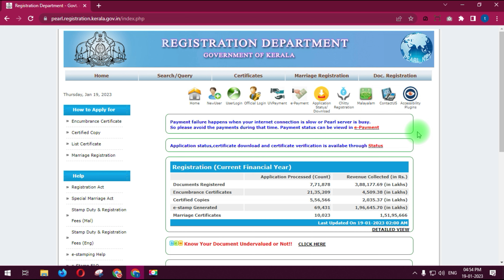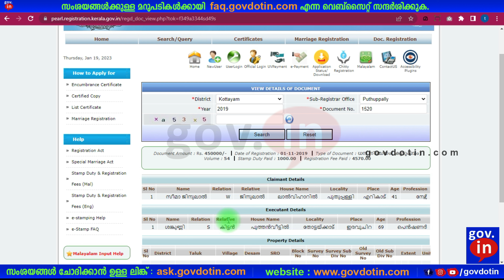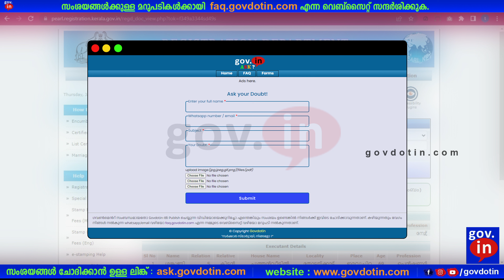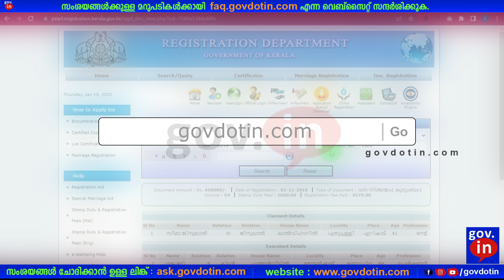How to view, check and download adharam details online in Kerala? ആധാരത്തിലെ വിവരങ്ങൾ ഓൺലൈനായി കാണാം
Did you know that Adharam(deed) is available online? If you know the Adharam number and registered year, you can know about that Adharam & its contents online.
നമ്മുടെ എല്ലാവരുടെയും ആധാരം ഓൺലൈനിൽ ലഭ്യമാണെന്ന് അറിയുമോ ? ആധാരത്തിന്റെ വളരെ കുറച്ചു കാര്യങ്ങൾ നിങ്ങൾക്ക് അറിയുമെങ്കിൽ ആ ആധാരത്തെ കുറിച്ചും അതിന്റെ ഉള്ളടക്കത്തെ കുറിച്ചും നിങ്ങൾക്ക് ഓൺലൈനായി അറിയാൻ സാധിക്കുന്നതാണ്.

What things are required to get Adharam details?
District, Sub-Registrar office, Registered Year, Document number

How to view, check and download Adharam online?
) Click on Document details button under Search/Query in main menu.

In the View details of document form, type the district where the Adharam was registered in the District section, the Sub-Registrar office where the Adharam was registered in the Sub-Registrar office section, the year of registration in the Year section, and the Adharam number in the Document number section. After typing the captcha code, click on the Search button.Below we have the basic information. Document Amount, Date of Registration, Type of Document, Volume, Step duty paid, Registration fee paid can be found in this.Below this, Claimant Details can be found. In this their Name, Relation, Relative, House name, Locality, Place, Age, Profession can be seen.

In the next Previous Document Details (Previous) Prev SRO, Prev year, Prev DocNo, Prev BookNo, Prev Document type, Volume, Page from, Page To information is available.We can see and understand so much information about an Adharam online without spending any money.

here we discuss
* how to check adharam online
* view adharam online
* adharam online download
* aadharam online kerala